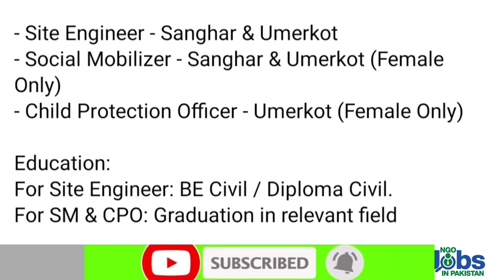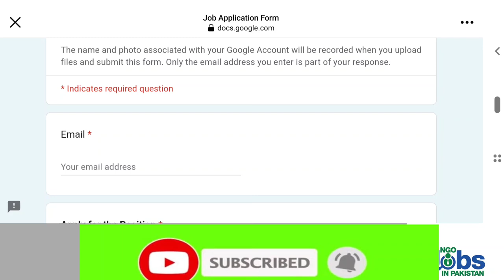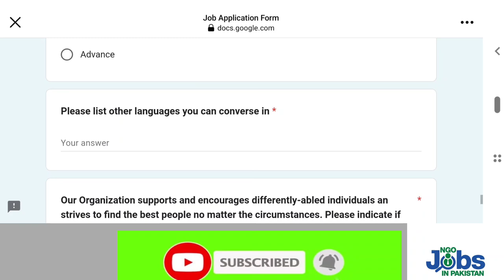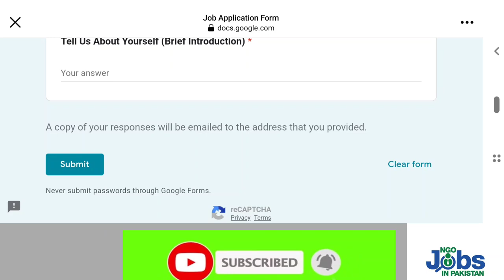Sami Foundation NGO Jobs 2023 | Sanghar Ngo jobs 2023 | Child protection | Civil engineer jobs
Sami Foundation NGO Jobs 2023 are announced . Social mobilizer Civil engineer and Child protection officer Sanghar Ngo jobs 2023 are available .Umerkot Sindh jobs 2023 and latest Sindh jobs 2023 can be seen on our YouTube channel.